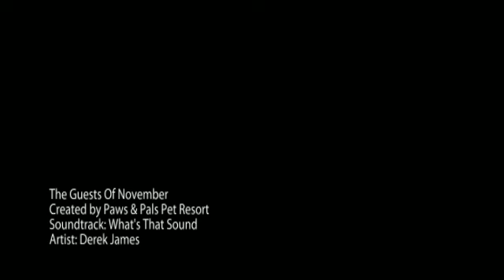Paws & Pals Pet Resort November 2011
Paws & Pals Pet Resort
Prior Lake, MN